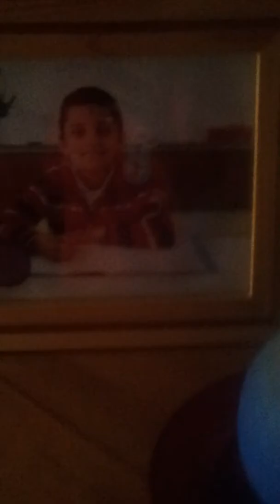Visita guiada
BBBBB boas pessoal nosso vlog vai crescer